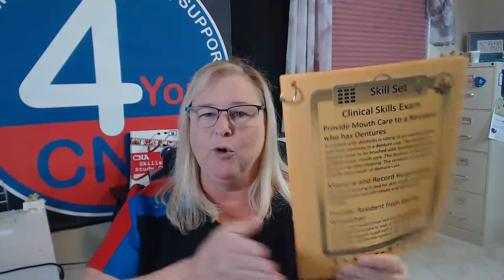Live CNA Q&A 8.5.21 Take 2